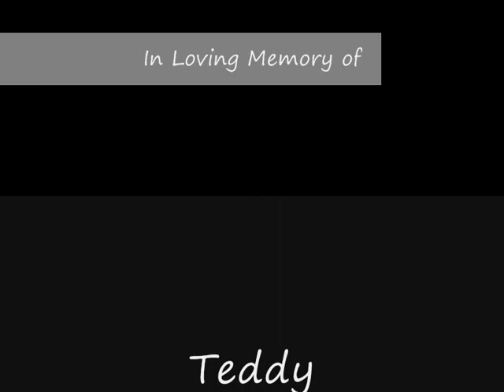In loving Memory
A video of some of the many dogs that have touched our hearts over the years